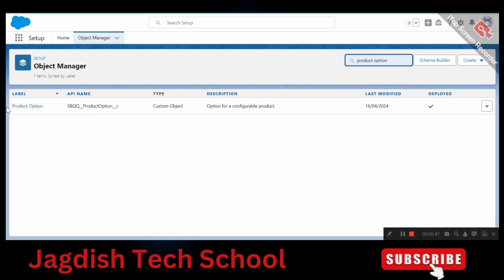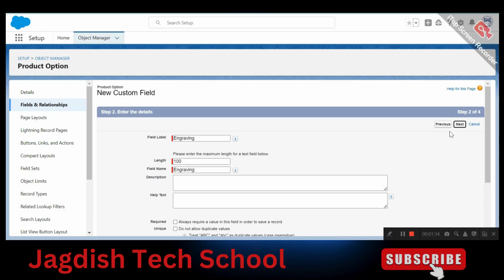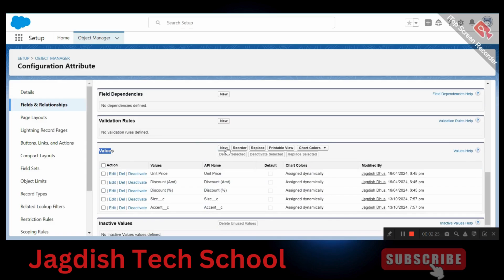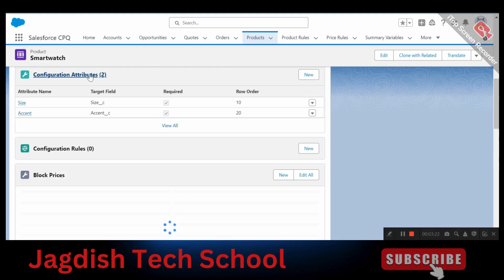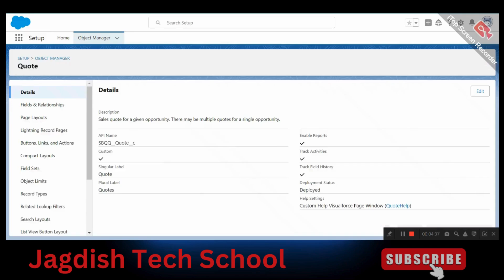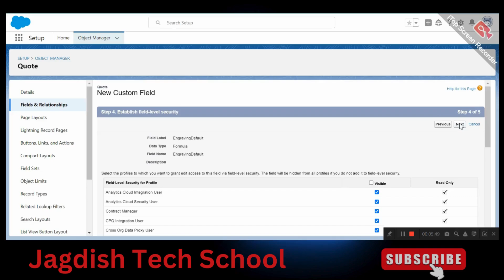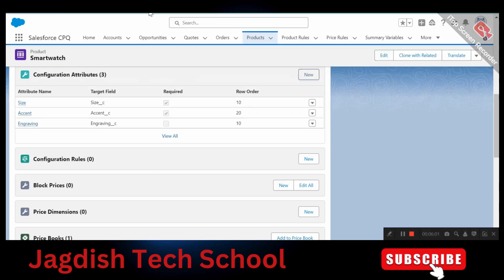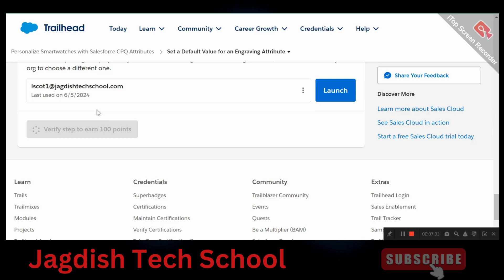Set a Default Value for an Engraving Attribute | Salesforce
Set a Default Value for an Engraving Attribute | Personalize Smartwatches with Salesforce CPQ Attributes | Salesforce